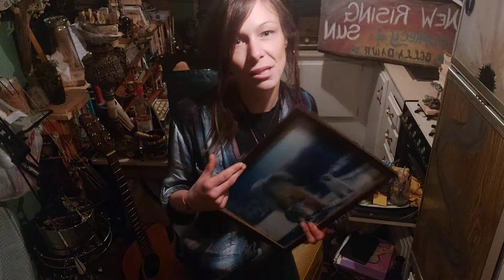7 OF TEN FREEDOM 4 HUMANITY.. FEAT. JOEROGAN AND RUSSELLbrand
Divinely created ... miniseries full barenaked TRUTH ! DIVINE. FREEDOM AND SOVEREIGN.

FOR HUMANITY

FOR ALL ... BY ALL ... TO ALL. CREATED BY ALL. ONENESS .. UNIFIED... UNIVERSAL... DIVINE. ONE